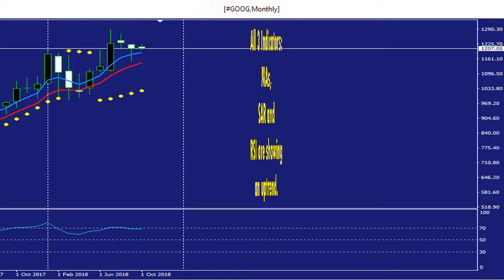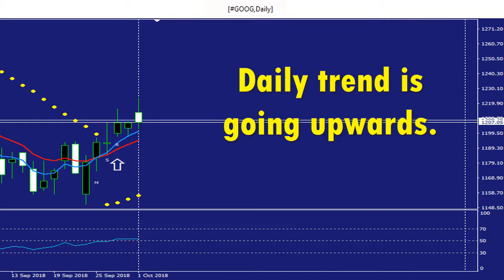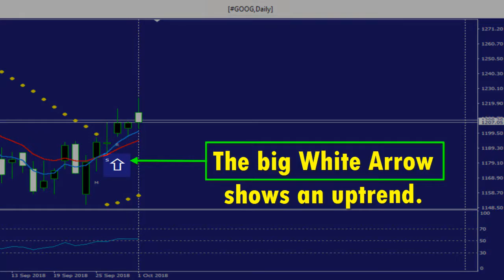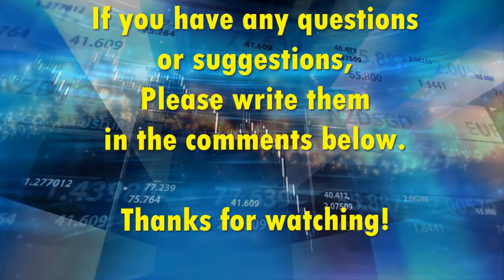GOOGLE trend analysis using 3 Time Frames & 3 Indicators